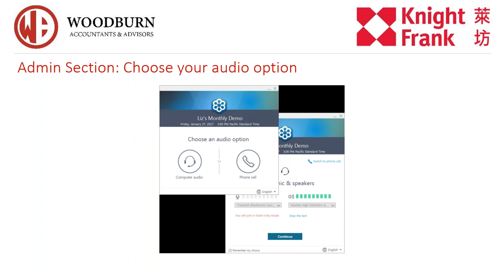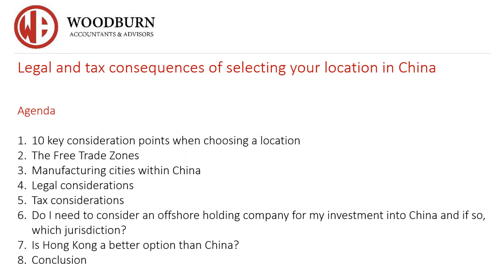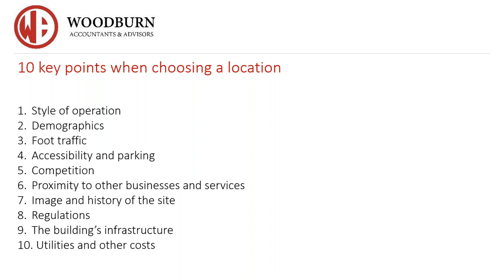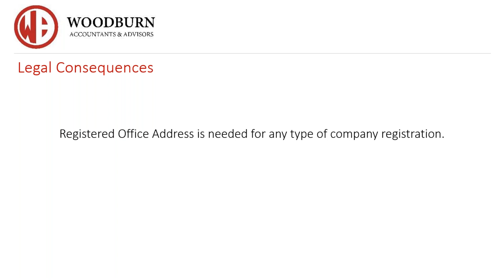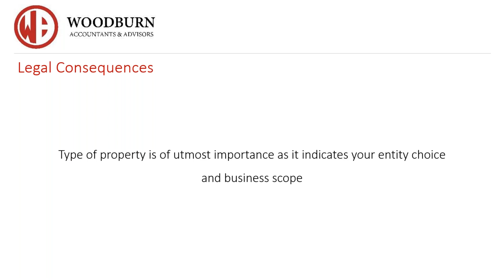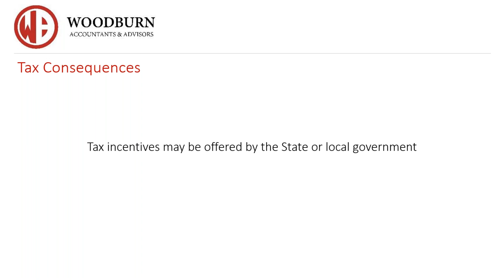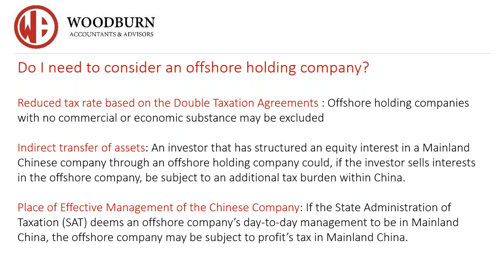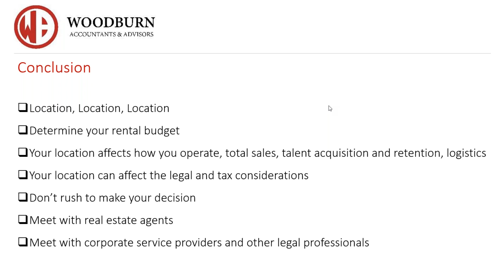Legal and Tax consequences of selecting your location in China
Choosing a location for a new business, especially in such a large country as China, is one of the most important decisions entrepreneurs make during the planning phase of launching their China ventures. The location of a business affects many aspects of how it operates, such as total sales, talent acquisition and retainment, how costly it is to run and the legal and tax consequences. In this webinar we will be looking at the legal and tax consequences when selecting your location in China.